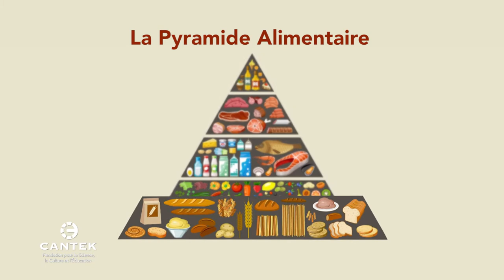Le Stockage : Plus Que Produire - Les Produits Boulanger